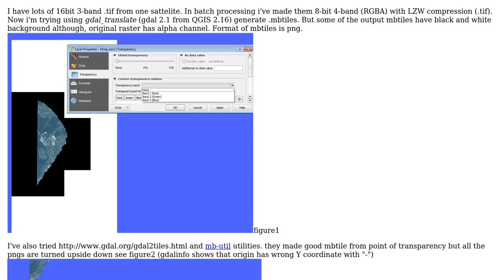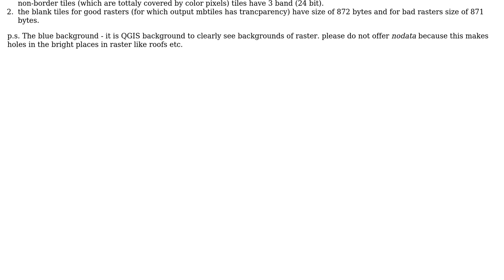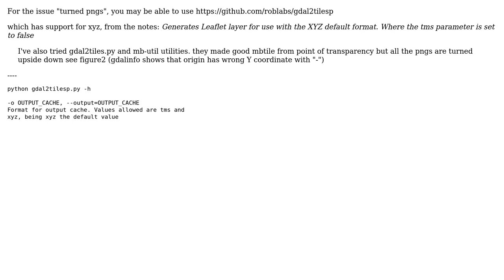GIS: How to add alpha chanel to mbtiles in gdal_translate?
With thanks & praise to God, and with thanks to the many people who have made this project possible! | Content (except music & images) licensed under CC BY-SA | Music | Images & others | With thanks to user RobLabs user Dmitriy Litvinov and the Stack Exchange Network Trademarks are property of their respective owners. You are responsible for your own actions.